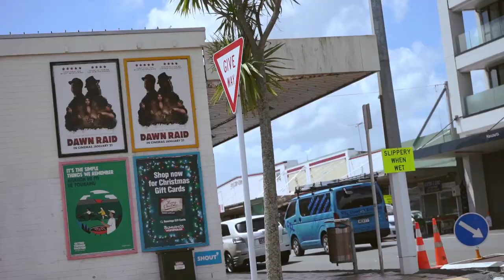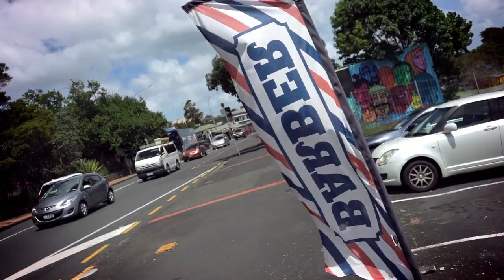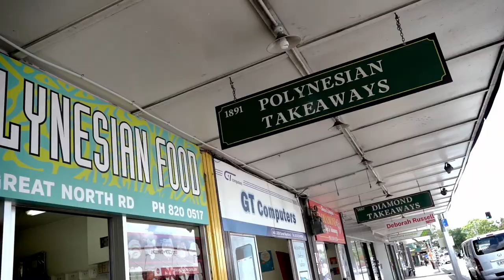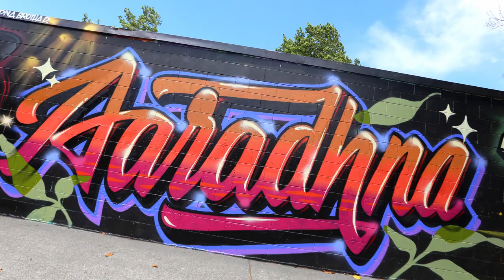DAWNRAID x TMD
A recap video of @the_most_dedicated crews recent mural at the iconic Avondale Markets in celebration of the release of @dawnraidentertainment dawnraidmovie

Here, the crew recount their personal connections to the music and our shared history working with the label over the years. mareko by @rams_one savage by @jonny4higher portraits of @andy1979mgmt & @brothad274 by @charles_phat1tmd & @janine_divatmd aaradhana by @fluro_rock and Adeaze by @berst_1

Huge thanks to @mira_a_mire for filming and editing this video!